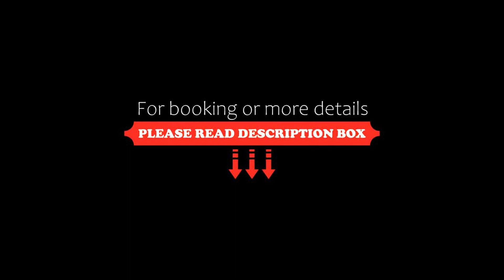The Grove Falmouth, Falmouth, United Kingdom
About Property:
Featuring 3-star accommodation, The Grove Falmouth is situated in Falmouth, 38 km from St Michael's Mount and 39 km from Lizard Lighthouse & Heritage Centre. The property is located 40 km from Newquay Train Station, 1.7 km from Pendennis Castle and 17 km from Trelissick Garden. The property is non-smoking and is set 1.1 km from Falmouth - Gyllyngvase.
Featuring a private bathroom with a shower and free toiletries, rooms at the hotel...
Property Type: Hotel
Address: 2 Grove Place, Falmouth, TR11 4AU, United Kingdom
Searching For
1. The Grove Falmouth - Falmouth - United Kingdom
2. The Grove Falmouth - Falmouth - United Kingdom Address
3. The Grove Falmouth - Falmouth - United Kingdom Rooms
4. The Grove Falmouth - Falmouth - United Kingdom Amenities
5. The Grove Falmouth - Falmouth - United Kingdom Offers and Deals
Audio Credit:
Track Title: Blank Slate
Artist: VYEN